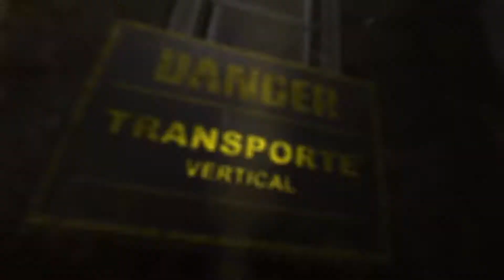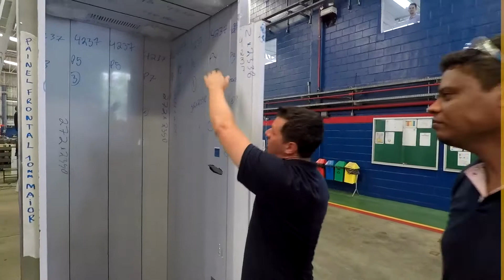Histórias de Sucesso: Villarta Elevadores e Ramo Sistemas